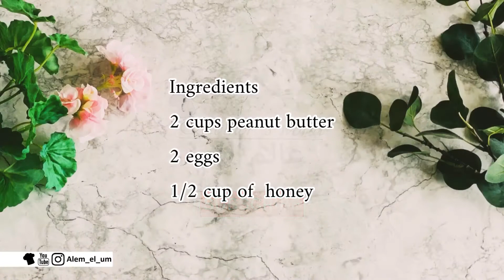3-Ingredients !! Peanut Butter Cookies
الموسيقى: Young Me Dreaming
موسيقي: Carl Storm